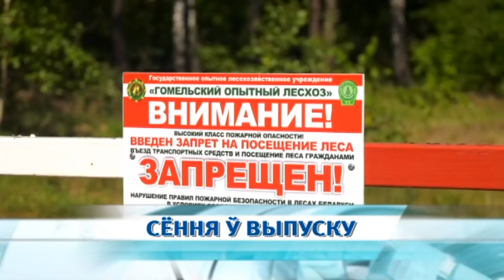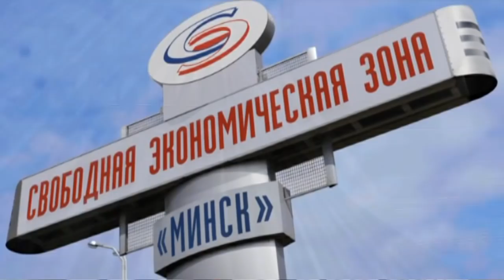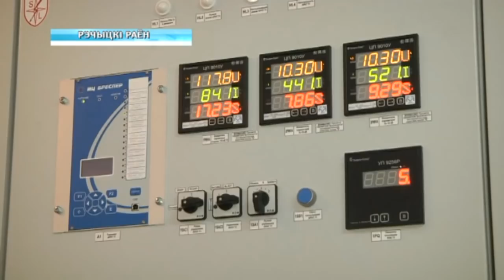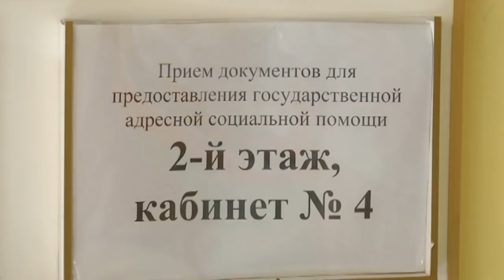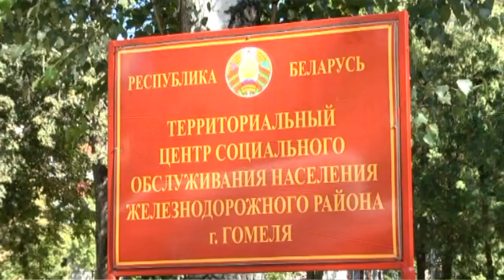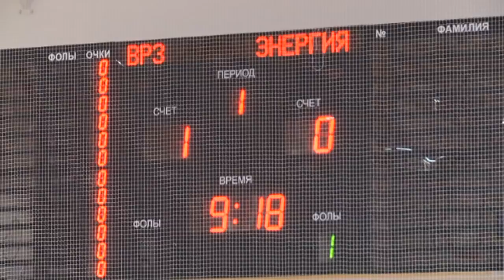07 08 2018 НОВОСТИ